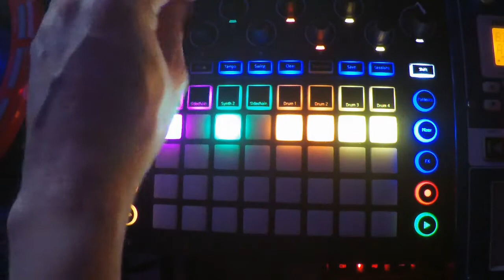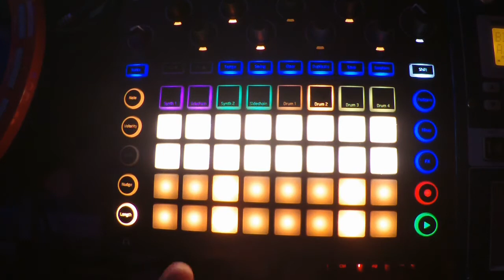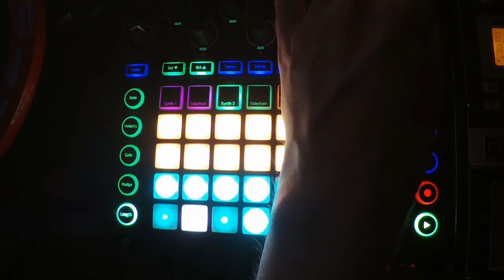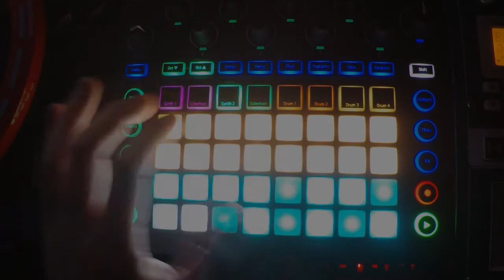Pattern Length Performance Workflow // Novation Circuit Tutorial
Using External Analog Synths - Bass Station 2 and Minilogue
Intro 0:00
Setting Up The Beat 0:28
Adding Synths 0:58
Modifying Beat 1:38
Performing Pattern Length 2:00
Synth Pattern Length Improv 2:51
Beat Pattern Length Improv 5:01